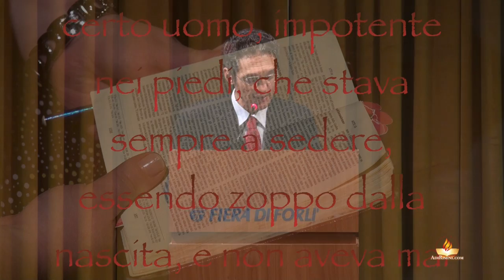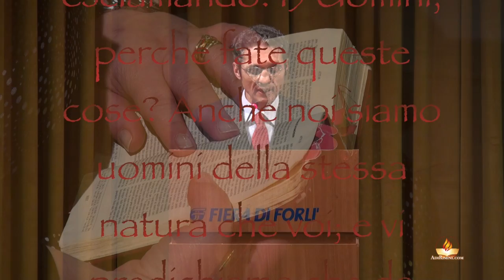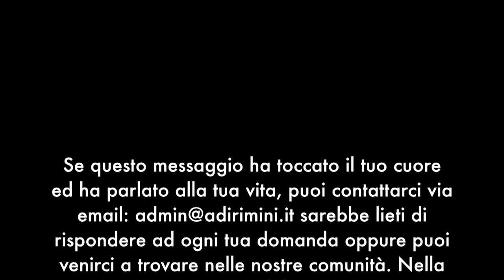"Guai a me se non evangelizzo" - chiusura campagna evangelistica - predicatore Salvatore Cosumano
Culto di chiusura della campagna evangelistica tenutosi nelle sala della fiera di Forlì il 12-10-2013, per l'occasione abbiamo avuto come ospite il pastore S.